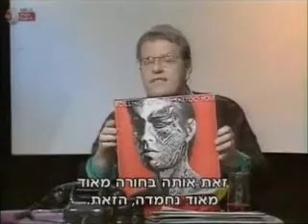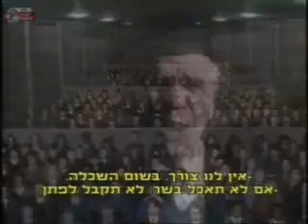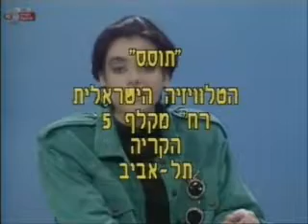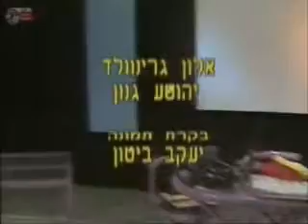תוססס - התוכנית הראשונה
שודר בדיוק היום לפני 25 שנה - 30 בנובמבר 1988.
תוכנית זו החליפה את "שמיניות באוויר" שקדמה לה.
בתוכנית:
להקת טאטו (מחבואים)
שיחה על רולטה רוסית
גיא בבלי זוכה תחרות קוסמים צעירים
דובי לנץ בפינת החידות
שיחה על חצקונים
קטע מהסרט תקלה מופלאה 2
פינת הפופ - פינק פלויד
שירה גרא מדווחת מתחנת כיבוי רמת-גן
טאטו - חתוך תוכן